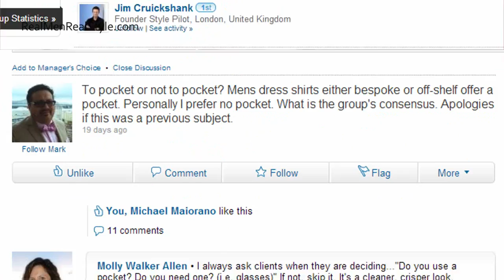Wardrobe Building For The Professional Man - Why Join My LinkedIn Group - Mens Business Style Advice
Click to receive my FREE 47 page eBook on Men's Style and Fashion.

Did you know that Antonio has created specially designed courses & communities to solve your unique style needs?